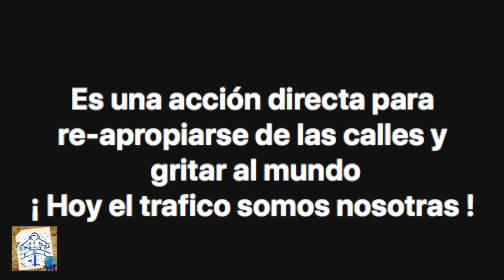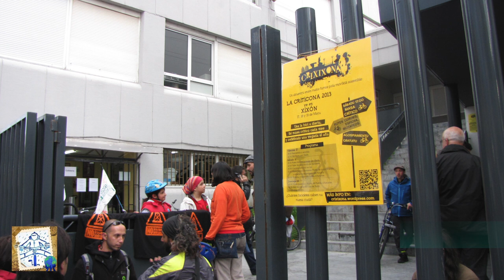Criticonas 2009 2018 Nueve Años de Masas Criticas Interplanetarias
Este Año Nos vemos  en Leon ...  en la Cazurrona